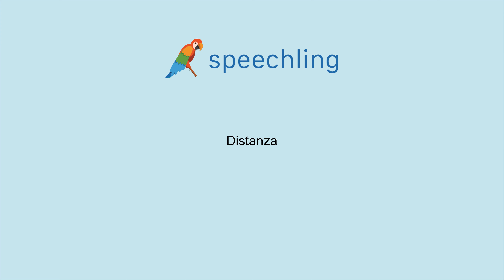How to say "Distance" in Italian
Male Voice:
Distanza

Female Voice:
Distanza

Male Voice Translation:
Distance

Female Voice Translation:
Distance